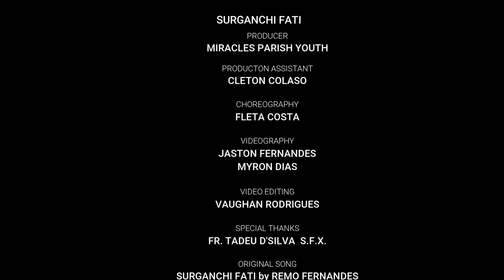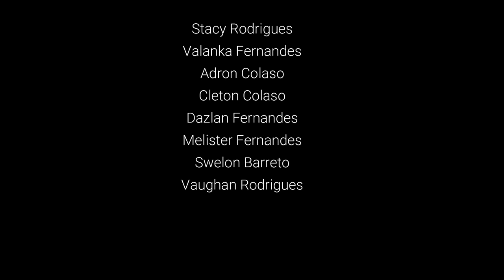SURGANCHI FATI DANCE COVER | GOAN DANCE | KONKANI DANCE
Hello
My name is Fleta Costa.
I got an opportunity to choreograph a dance with the Parish youth for sanjao that we celebrate in Goa on 24June in 2017. However these clips were taken in 2018.And finally here we are uploading it in 2021
Have a great year ahead. God Bless!

Say Hi to us at
Fleta Costa

Song: Surganchi Fati
Movie: O Maria
Singer: Remo Fernandes